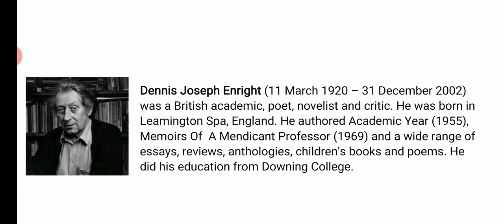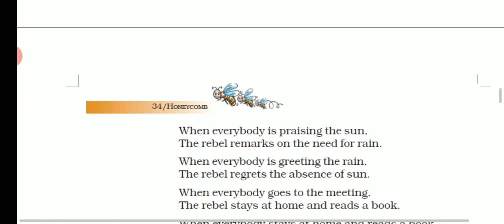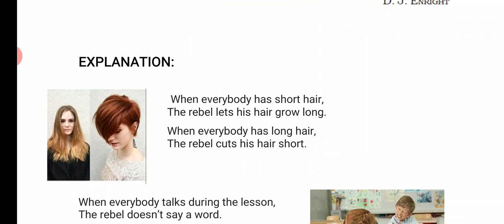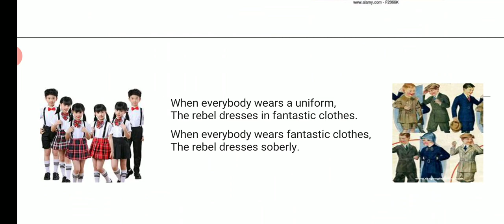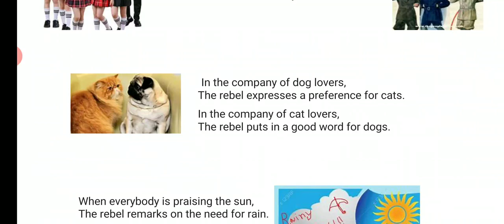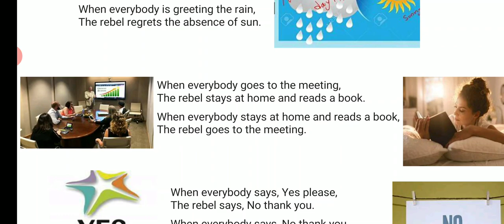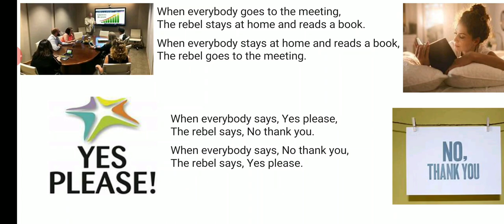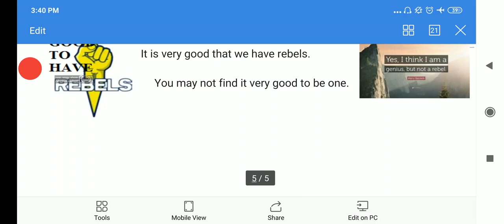Class 7 -The Rebel by DJ Enright(Honeycomb)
Explanation of poem and about poet